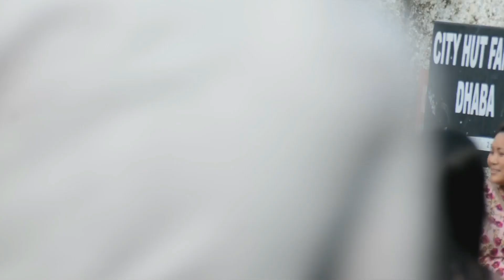Arre bhai😅| Shillong prank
Main camera
2nd camera
2nd microphone
Mobile phone

Thanks For all your love ! Keep Supporting this Channel!